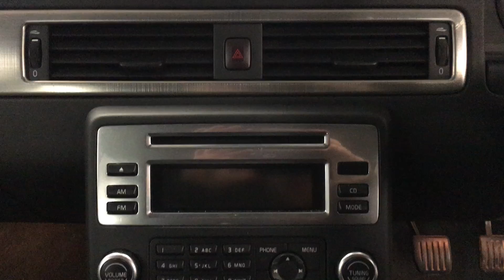Volvo V70 2.0 D SE 5dr